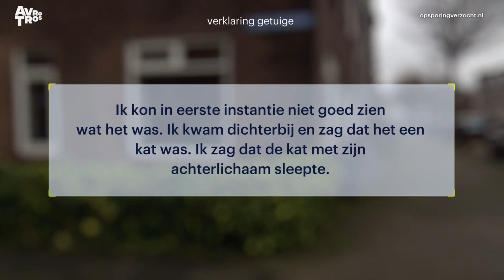Utrecht: Kat overleden na mishandeling met vuurwerk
Het beestje werd om 07.30 uur op vrijdag 27 november nog in goeden doen gezien, maar een uur later lag hij met gruwelijke verwondingen in wat bosjes aan de Pieter Nieuwlandstraat. Je tip doorgeven kan op 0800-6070 of Wil je anoniem blijven, bel je 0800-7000